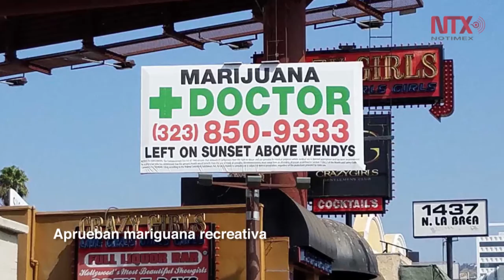Corte informativo 10 -11-16